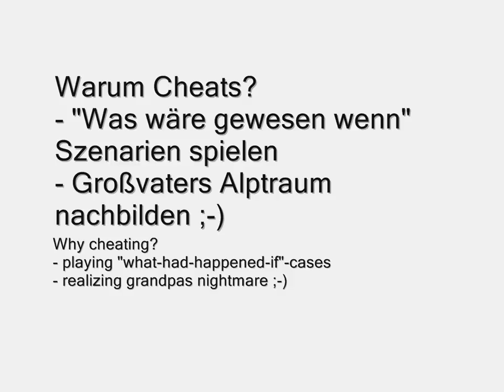Cheats für Hearts of Iron 2 - Teil 1 / Cheats for Hearts of Iron 2 - Part 1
Basis-Cheats für Hearts of Iron 2 (Mehr Ressourcen, Unruhe abbauen, beliebig Reformen durchführen) / Basic cheats for Hearts of Iron 2 (more ressources, reduce restlessness, all reforms).
Nochmal in besserer Qualität hochgeladen / uploaded in better quality